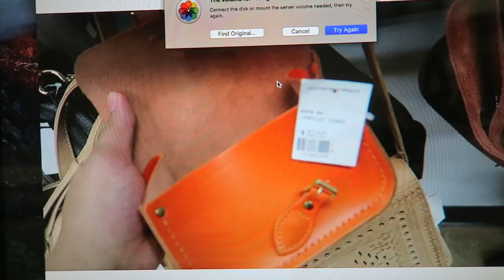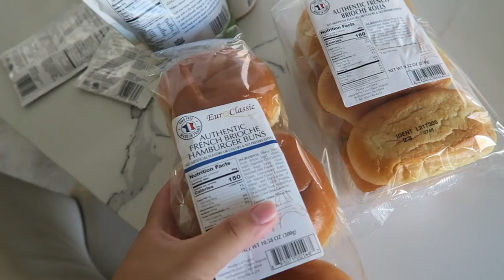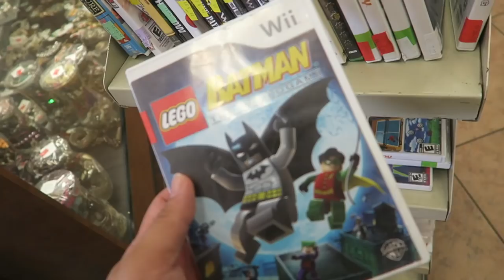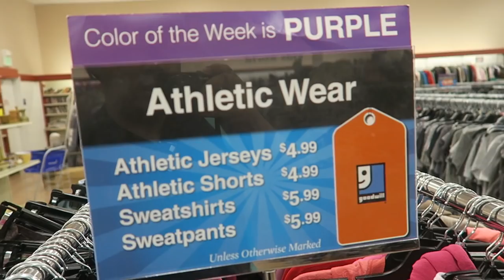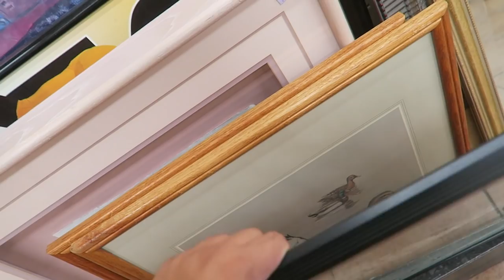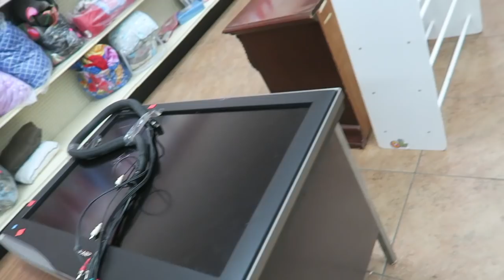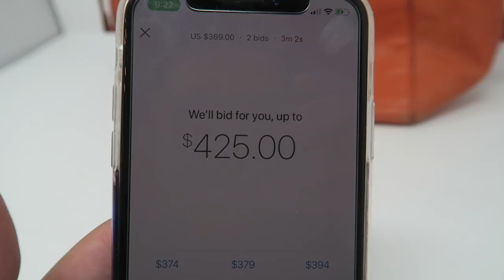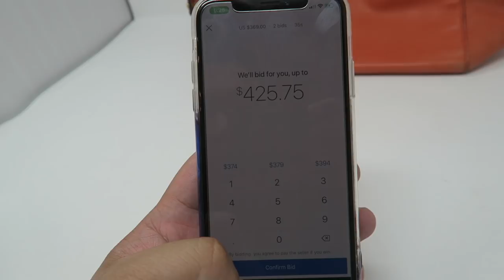Daily Thrift Trip | Cleaning & Conditioning Bags | Vlog Ep. 161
This video is about Daily Thrift Trip | Cleaning & Conditioning Bags | Vlog Ep. 161

Poshmark: itshadrian
Mercari : itshadrian
Vinted: itshadrian
Depop: itshadrian

- itshadrian (personal)
- bitsandbobsaccessories (business)